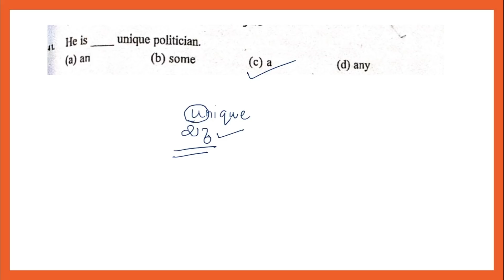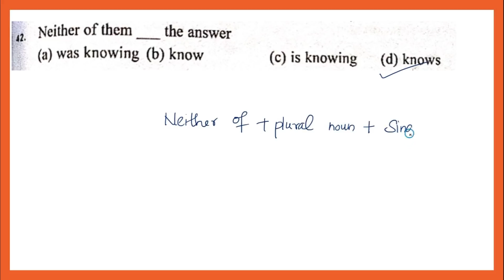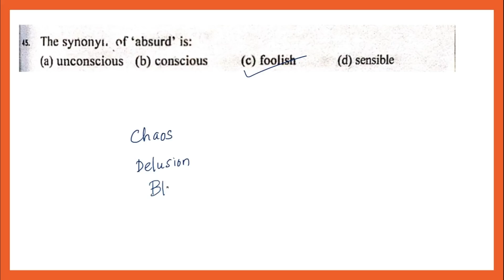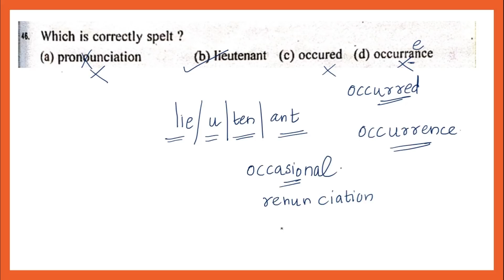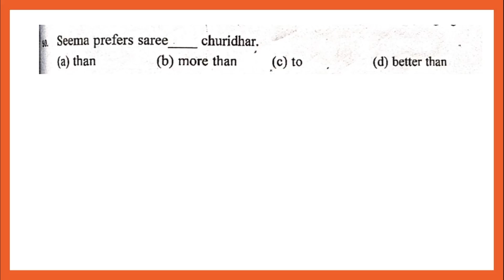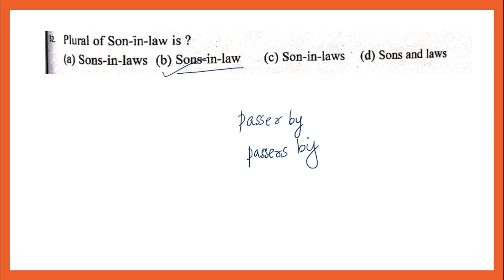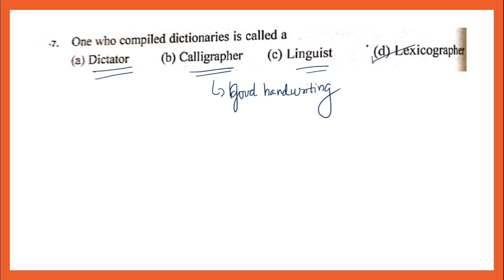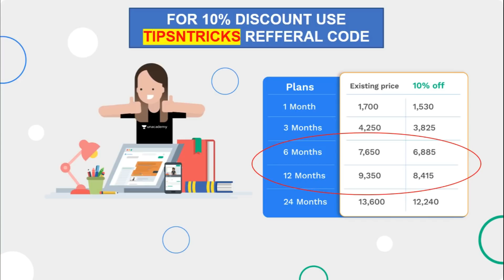ENGLISH PREVIOUS YEAR QUESTIONS WITH EXPLANATION | PSC DEGREE LEVEL PRELIMINARY EXAM |TIPS N TRICKS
Batch courses

K- TET Category 2 ന് വേണ്ടി തയ്യാറെടുക്കന്നവർക്ക് ഒരു മികച്ച അവസരം...

10th ലെവൽ പ്രിലിംസ് പരീക്ഷ കഴിഞ്ഞു... ഇനി മെയിൻസ് പരീക്ഷക്കായി തയ്യാറെടുക്കാം അതിനായി ഒരു അടിപൊളി അവസരം..

Complete Course on HSA English Part 1: 90 Days
നിങ്ങൾക്കു HSA English അദ്ധ്യാപകൻ ആവണമെന്ന് ആഗ്രഹമുണ്ടെങ്കിൽ മറക്കാതെ സബ്സ്ക്രൈബ് ചെയ്യുക.

10th ലെവൽ Mains, Degree level Prelims, HSA, K-TET പരീക്ഷകളുടെ സിലബസ് പൂർണമായി കവർ ചെയ്യുന്ന കോഴ്സുകൾ Unacademy Plus subscription-ലൂടെ ലഭിക്കുന്നതാണ്!

Free Test:
FREE Championship Test for Degree Level/Secretariat Assistant Exams
ഡിഗ്രി ലെവൽ പ്രിലിംസ്/Secretariat Assistant പരീക്ഷക്ക് തയ്യാറെടുക്കുന്നവർക്ക് ഒരു സുവർണ അവസരം! നിങ്ങളുടെ സ്വന്തം Unacademy ഒരുക്കുന്നു ഒരു സൗജന്യ ടെസ്റ്റ്‌ ചാമ്പ്യൻഷിപ്.
ഇന്ന് തന്നെ എൻറോൾ ചെയ്യൂ, അറിവിനൊപ്പം സമ്മാനങ്ങളും കൈക്കലാക്കൂ.

Unacademy Plus subscription benefits:
1. Learn from your favourite teachers
2. Dedicated DOUBT sessions
3. One Subscription, Unlimited Access
4. Real-time interaction with Teachers
5. You can ask doubts in the live class
6. Download the videos & watch offline